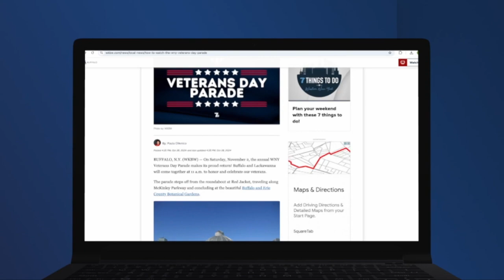7 things to do in Western New York this weekend: November 1 - November 3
Are you looking for something to do on this first weekend of November? Here are seven things you can do in Western New York!